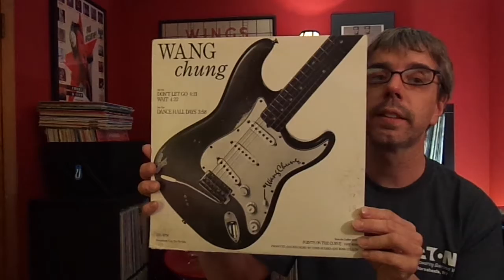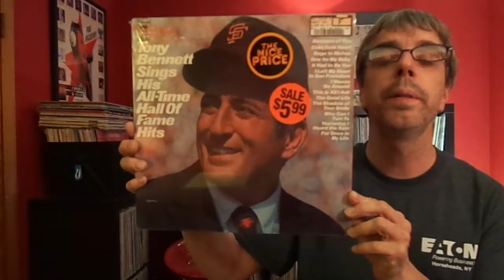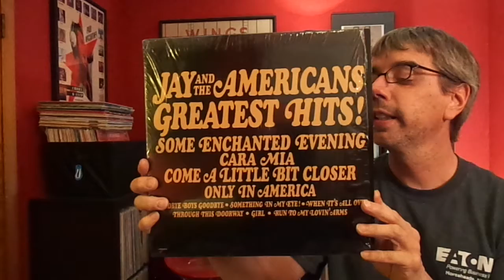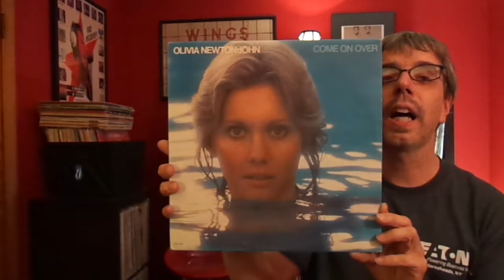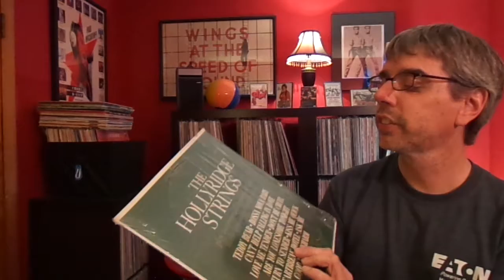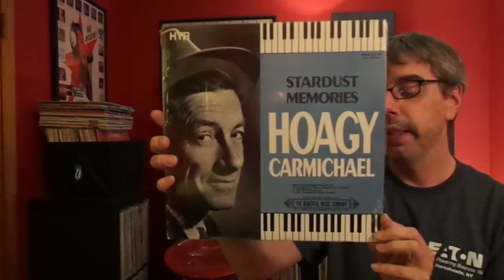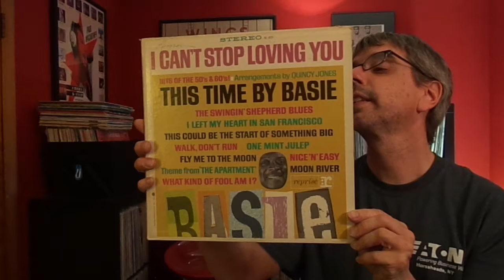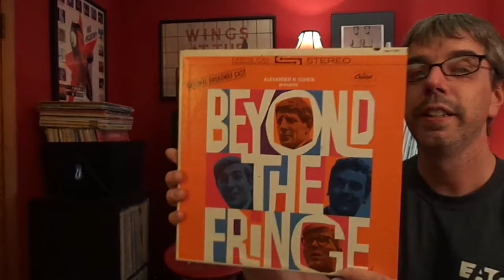Thrift Store Finds #7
My luck at thrift stores seems to be continuing (at least somewhat).